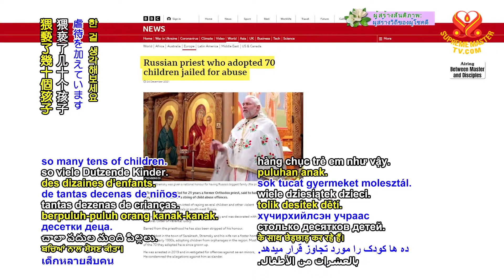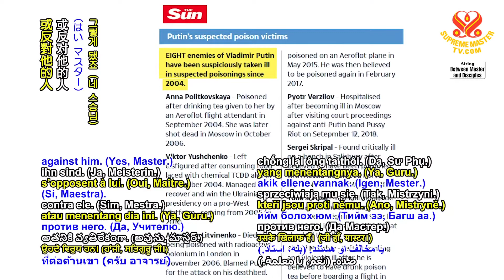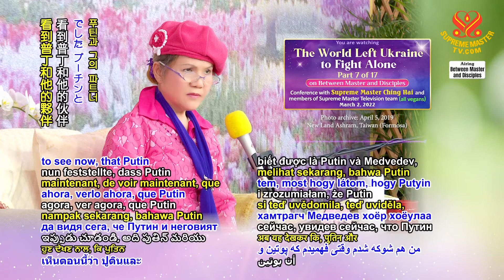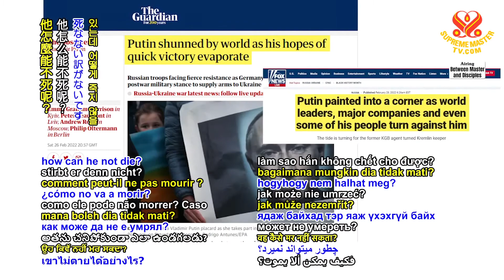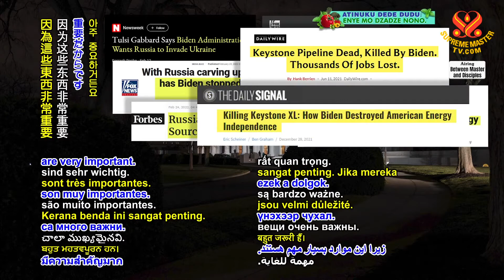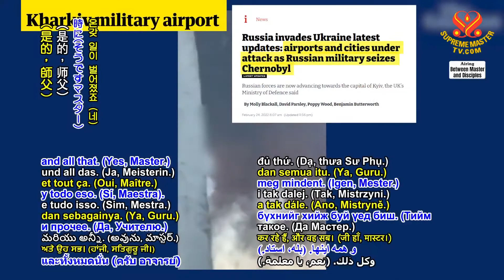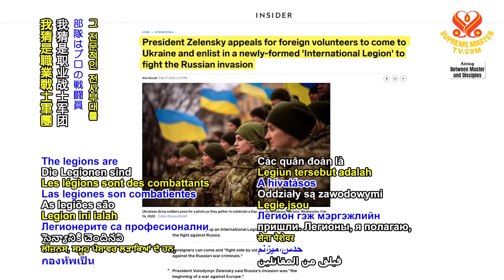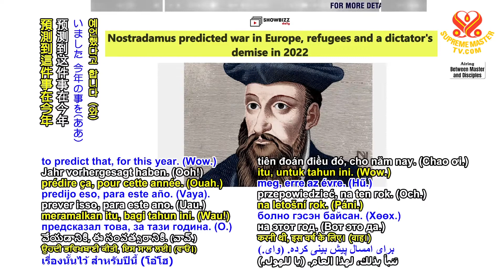(P. 7/17) The World Left Ukraine to Fight Alone, Mar 2, 2022